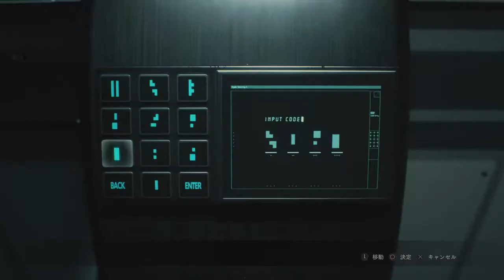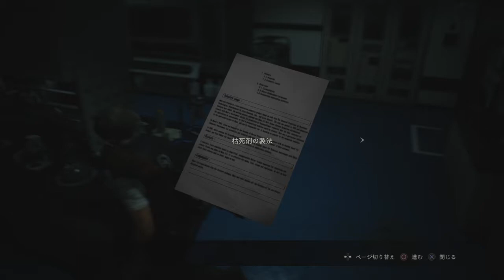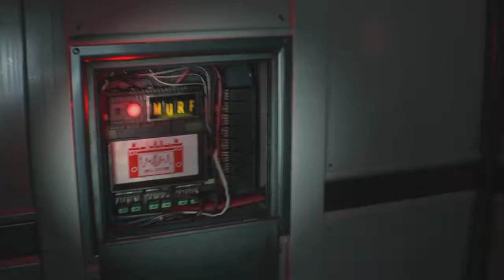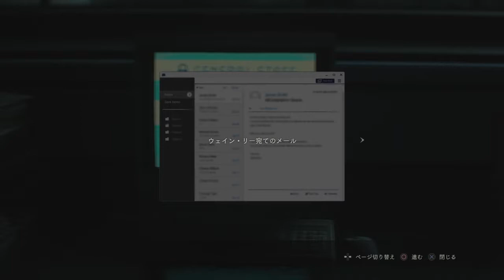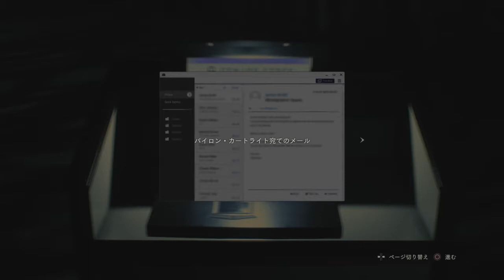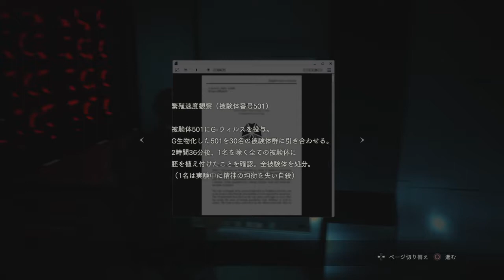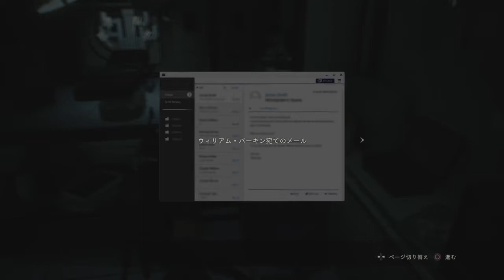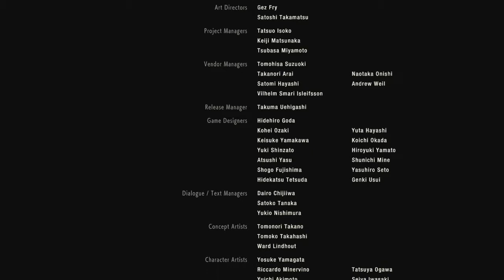【BIOHAZARD RE:2実況】遂に決着をつけようか、タイラント！！ レオン編ーpart１０（fin）【バイオハザードRE:2 レオン編】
BIOHAZARD　RE:2実況　レオン編最終回です。最後に奴と決着をつけるその方法がｗｗ